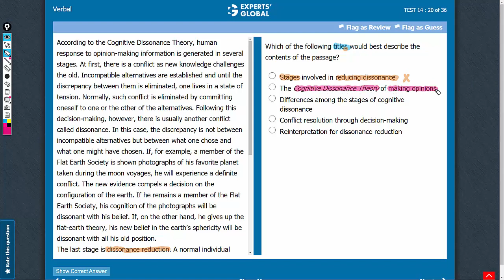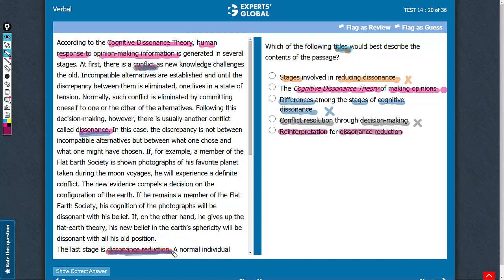Which of the following titles would best describe the contents of the passage?...